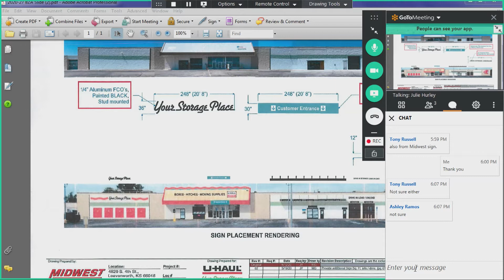Board of Zoning Appeals for Aug. 17, 2020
Meeting for the Board of Zoning Appeals for the City of Leavenworth, Kansas.